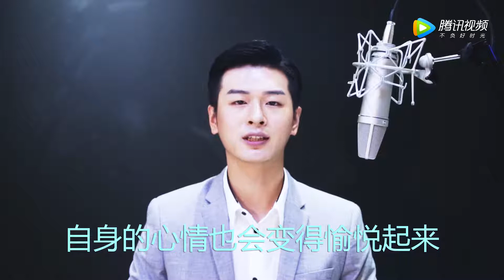2019金牛座七月份运势——陈茂源星座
❤️陈茂源星座
❤️荣获2019年克劳锐最具影响力星座自媒体TOP3、企鹅视频生活自媒体TOP10、百度自媒体知识力亚军:星座是我们的信仰!